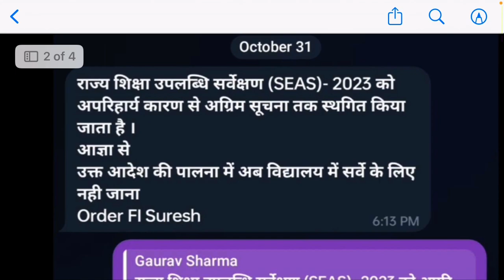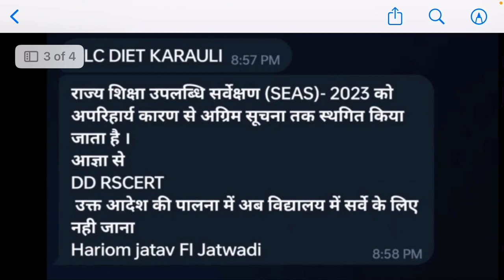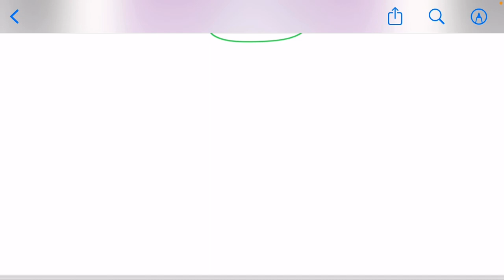3 नवम्बर को नहीं होगी SEAS 2023 परीक्षा | क्यों हुआ SEAS परीक्षा रद्द | SEAS Exam 2023 Postpond